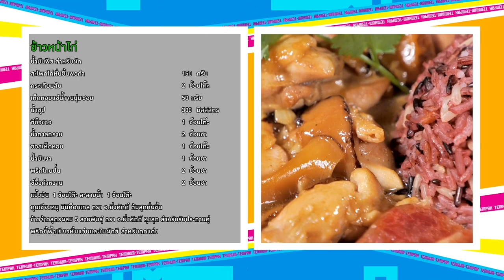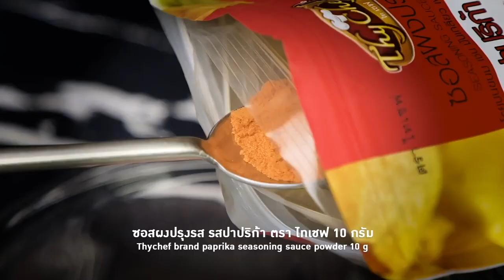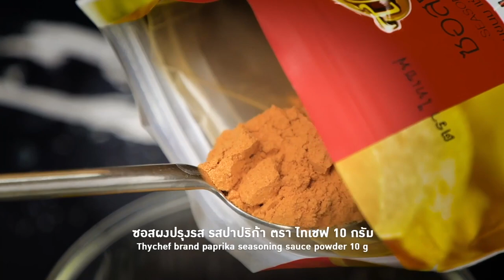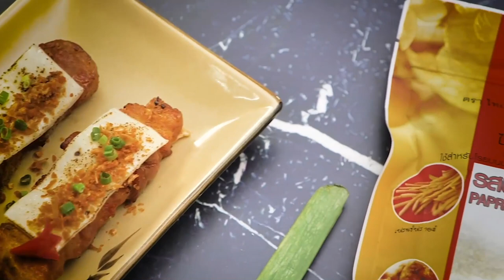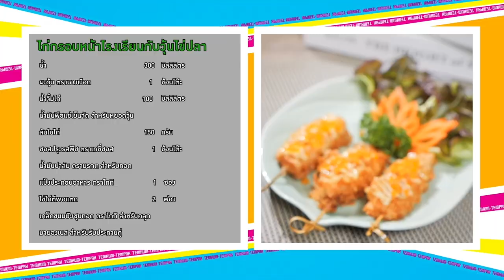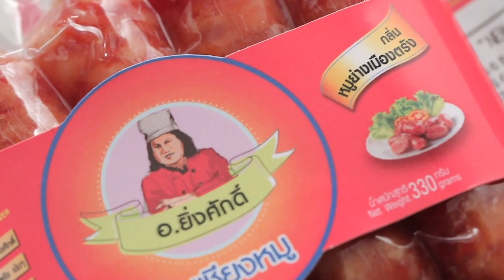เต็มปากเต็มคำ (เนื้อไก่) ไก่กรอบหน้าโรงเรียนกับวุ้นไข่ปลา / ข้าวหน้าไก่ l EP.183 (Full)